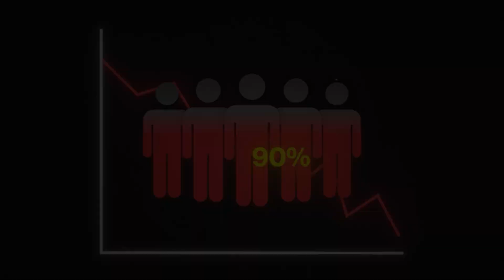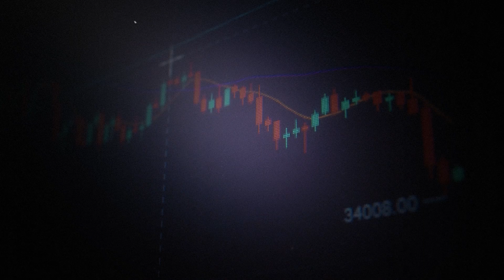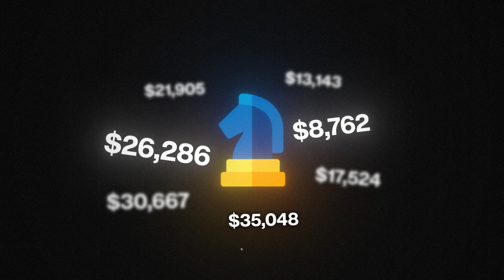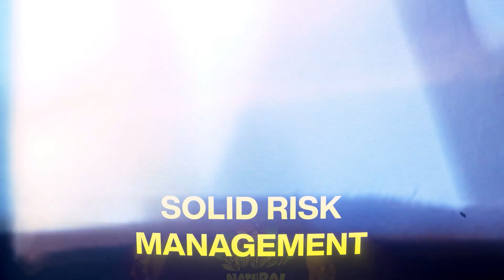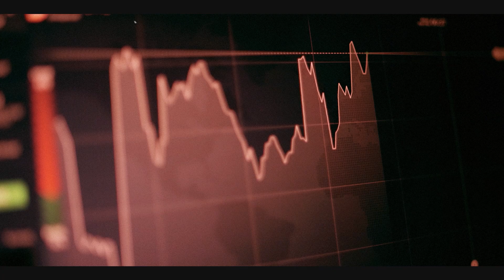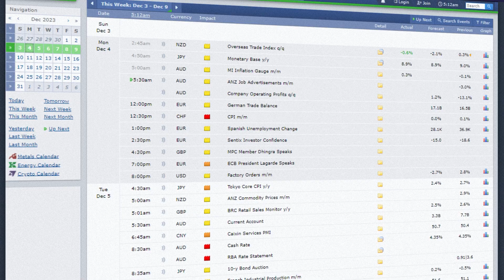Watch this to become one of the 10% of winning traders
In this video, I will give you some tips on how to become one of the 10% of elite traders! These are my personal tips and they might work or might not work for you. As a funded trader managing 4 prop firm accounts, these are the tips that helped me stay consistent for so long!